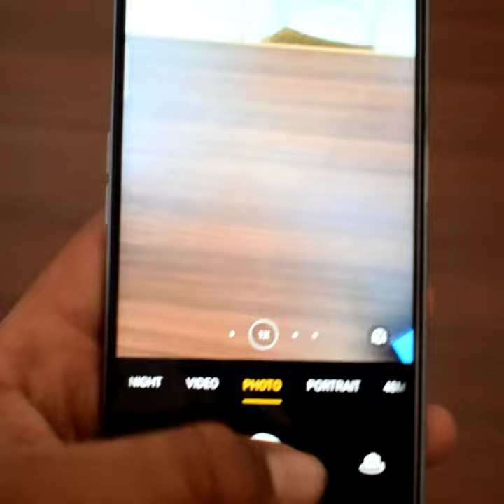Realme Narzo 30 Pro overview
Boya M1 Mic buy

Realme Buds Wireless buy

Technical Jay is a Youtube channel ,( where you will find video everyday  )
                                               Thanku JI